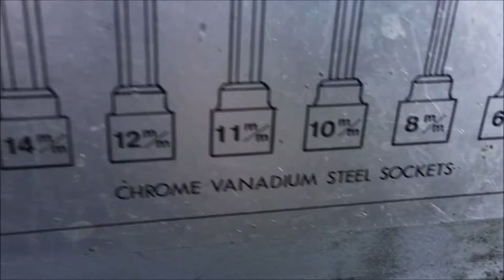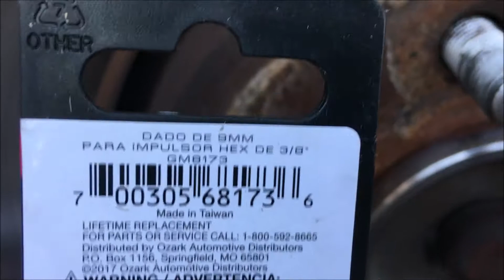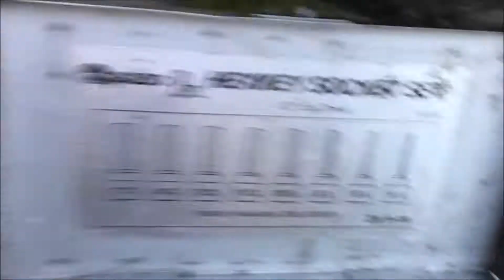2008 Ford Expedition brake caliper tool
How to remove the special bolts to separate brake caliper to remove and replace brake pads.  Many allen sets do not come with 9 mm which is needed for the Ford Expedition separation of front brake calipers.